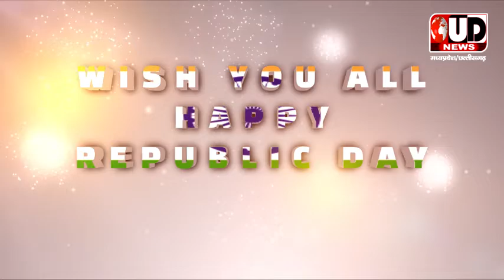सामुदायिक स्वास्थ्य केन्द्र जतारा की ओर से जतारा नगर वासियों को गणतन्त्र दिवस की हार्दिक शुभकामनाऐं